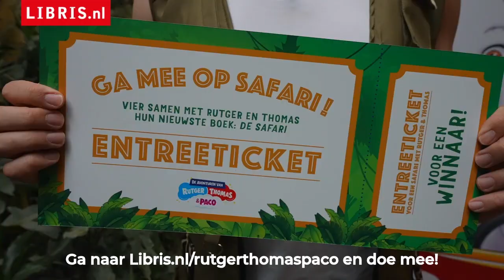Maak kans op een ticket voor het safari-evenement van Rutger, Thomas en Paco!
Om De avonturen van Rutger, Thomas & Paco – De Safari te vieren, wordt een exclusief evenement georganiseerd. En jij kunt hierbij zijn! Ga op mee op safari, ontvang het boek al voordat het in de winkel ligt, laat het signeren én ontmoet jouw favoriete YouTube-sterren: Rutger en Thomas.